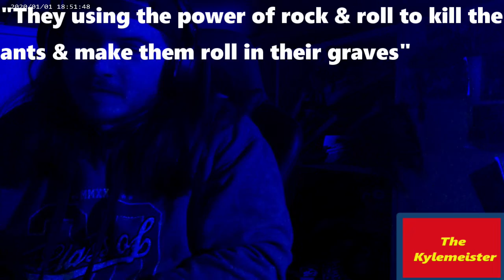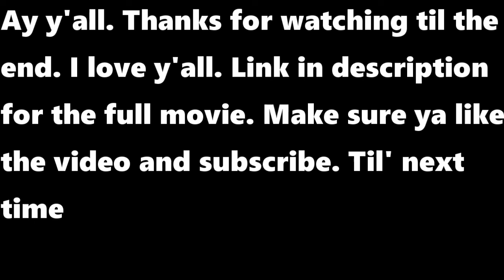Peyote Pee P*sses Ants Off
We get down a little different around here folks. I'm here to cover the movies nobody else will talk about. Let alone even heard of in the first place. Chances are you haven't seen anything I'm watching over here. So strap in, we're along for the ride all the same. All I know about these movies before watching is the title. So I'm going in just as blindfolded as the rest of you. Take my hand and join me on this journey my friends